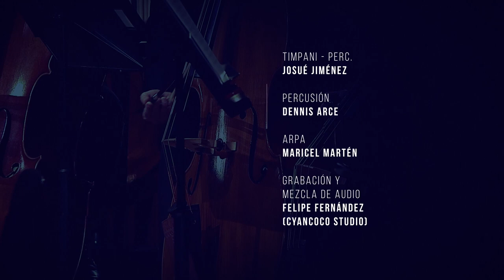Palco Preferencial: El hilo de Ariadna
La Orquesta Sinfónica de Heredia nos presenta su V concierto de la temporada 2023